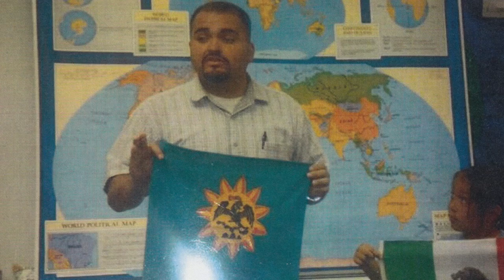Carlos Ramirez - LOWRIDER Roll Models Ep.18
Our latest Lowrider Roll Model is hard at work shaping future generations, one youth at a time.